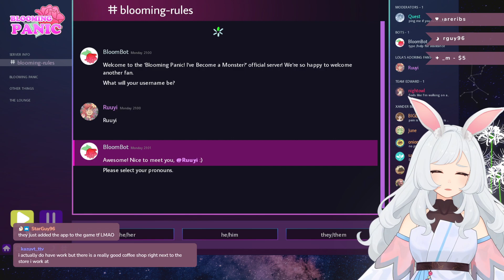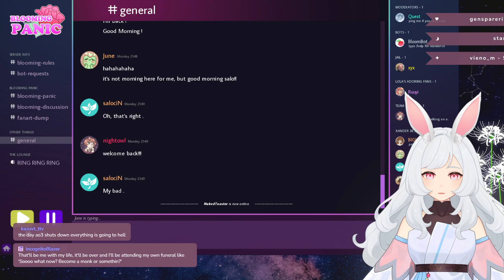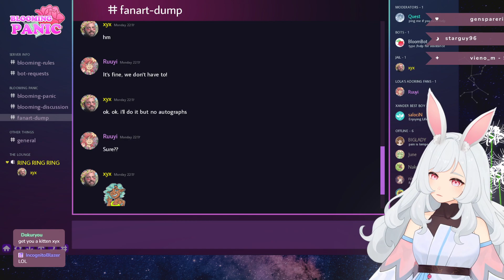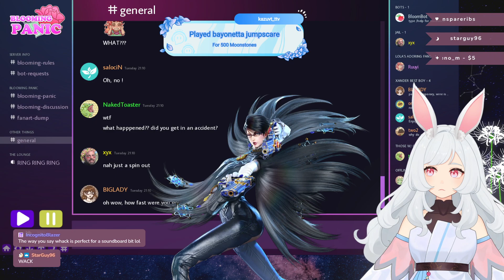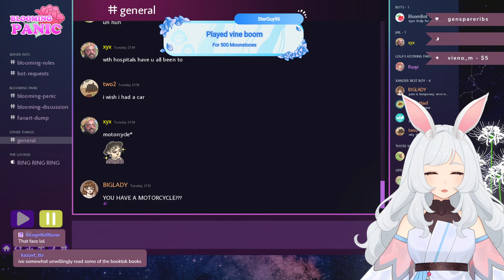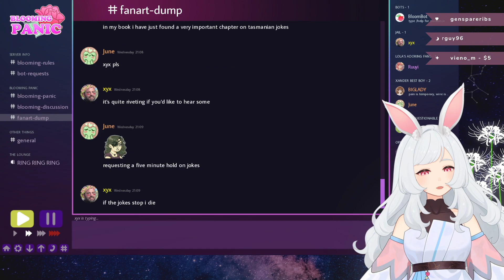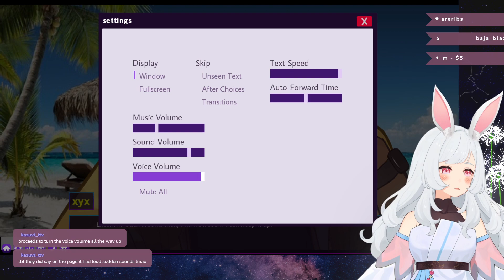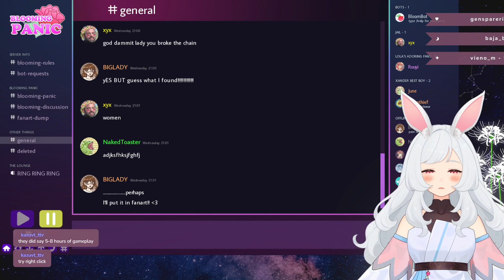【VOD】 discord kitten arc??? | Blooming Panic - Part 1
Original stream on March 22, 2024.